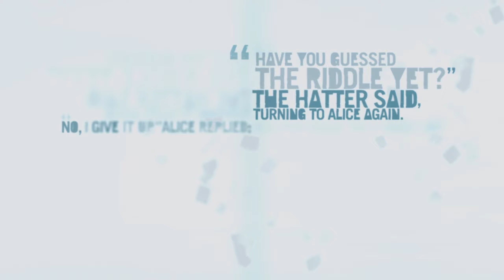Far Cry 3 - Чернильный Демон - ep. 30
Эта серия игр из первых во что мы начинали играть, мне захотелось пройти всю серию Far cry с первой ее серии, и это уже третья часть, так что приятного просмотра мой дорогой друг!